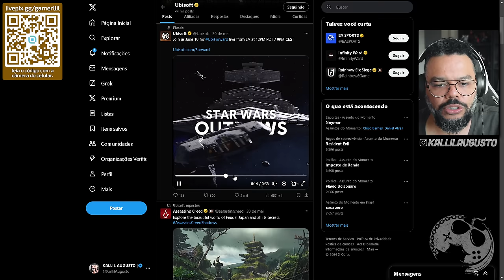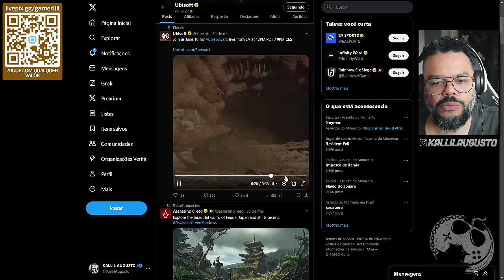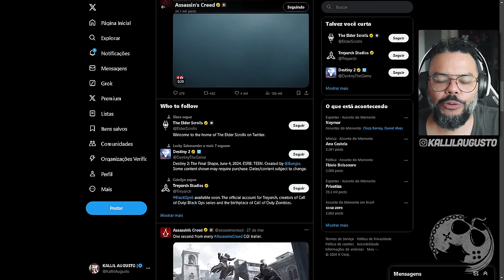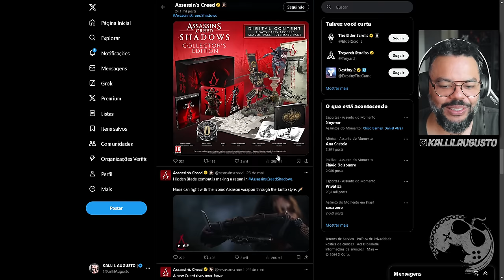Muitas NOVIDADES de ASSASSIN'S CREED SHADOWS Chegando? QUANDO TEM GAMEPLAY???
No vídeo de hoje gostaria de comentar com vocês sobre os proximos conteúdos e quando, na minha opinião, teremos novidades.

Me Contate

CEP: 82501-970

Kallil Augusto

Hashtags